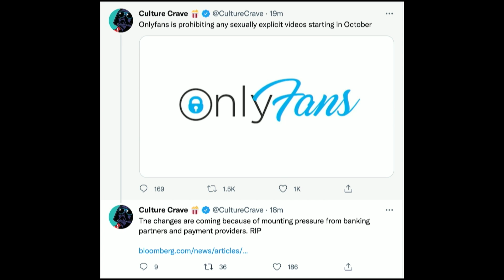OnlyFans Is Officially Trying To Go Out Of Business, Stopping Explicit Videos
Do you think this is a bad move for OnlyFans?